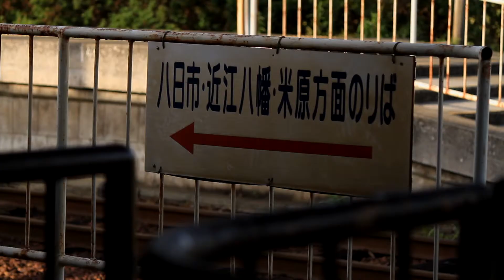近江鉄道 桜川駅 木造駅舎 2015 滋賀県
明治３３に建設されて今年で１２０年を迎える近江鉄道・桜川駅（東近江市桜川西町）です。
時の流れが止まった様な錯覚を覚える現役の木造駅舎です。